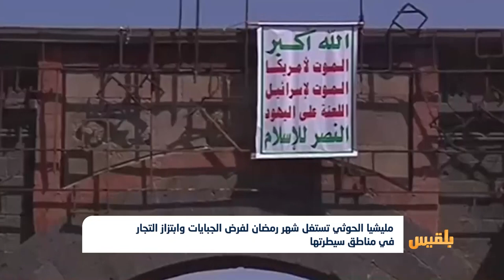مليشيا الحوثي تستغل شهر رمضان لفرض الجبايات وابتزاز التجار في مناطق سيطرتها | تقرير: وديع عطا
تواصل مليشيا الحوثي  ابتزاز المواطنين والتجار والجمعيات الخيرية في مناطق سيطرتها وعلى رأسها صنعاء، حيث تقوم بفرض إتاوات على التجار ومالكي المراكز التجارية خصوصا في شهر رمضان تحت مبررات عدة... ..